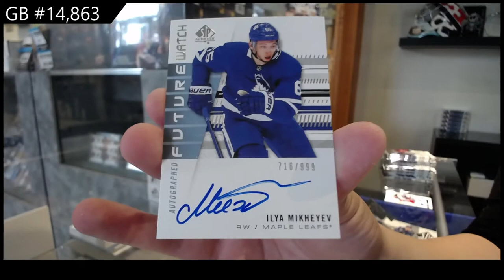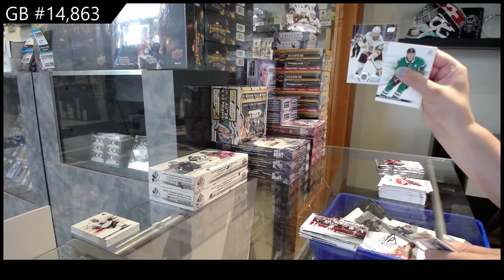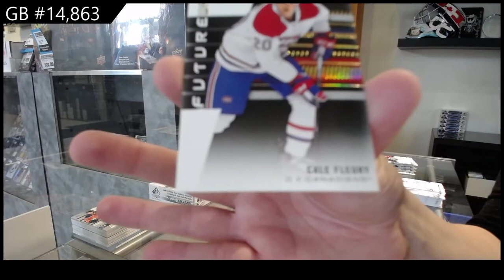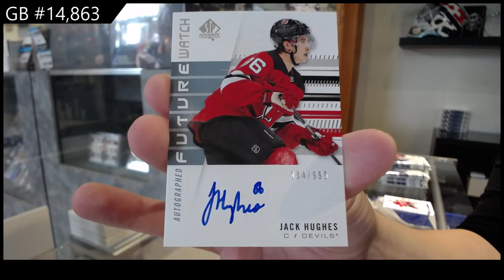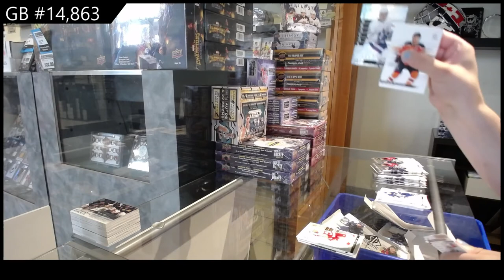19-20 Upper Deck SP Authentic Hockey 4 Box Break - C&C GB #14,863